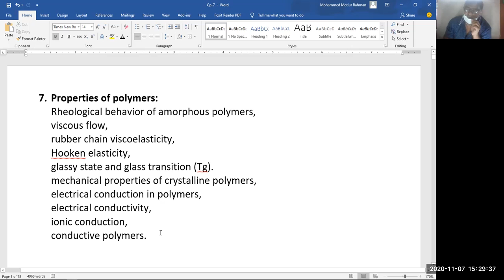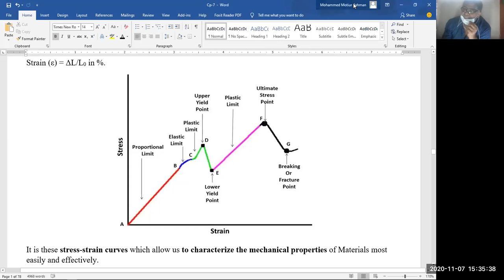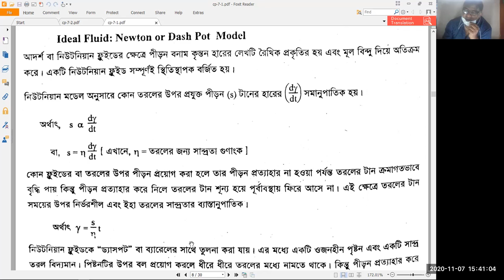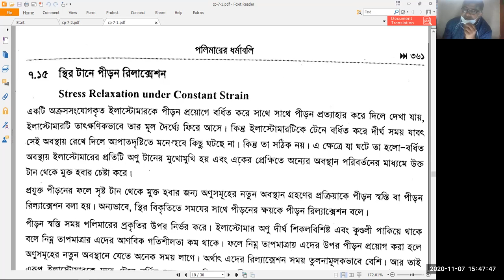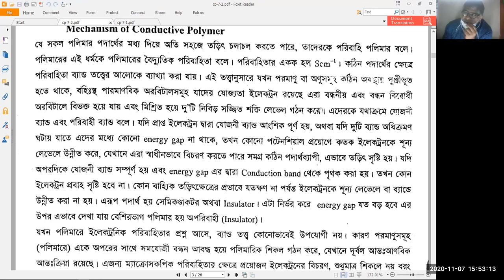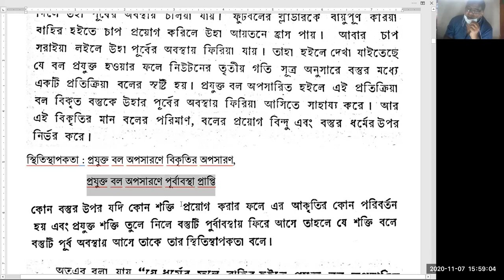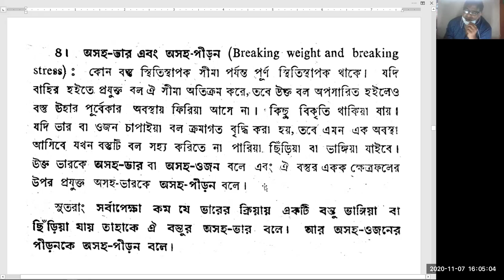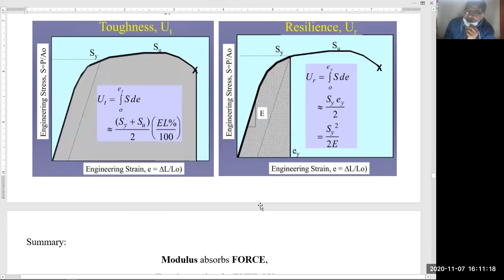NU MF Physical Chemistry Chapter 7 Properties of Polymer